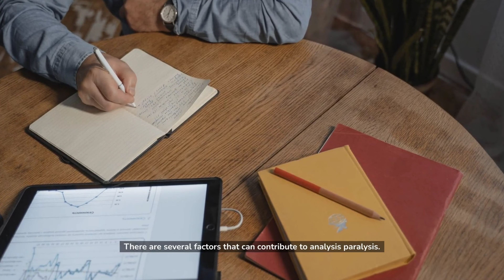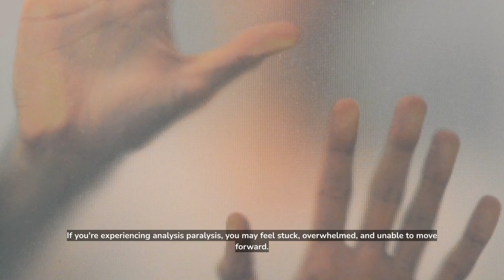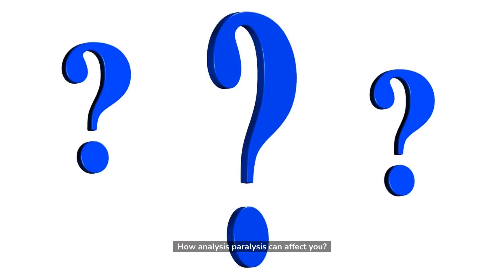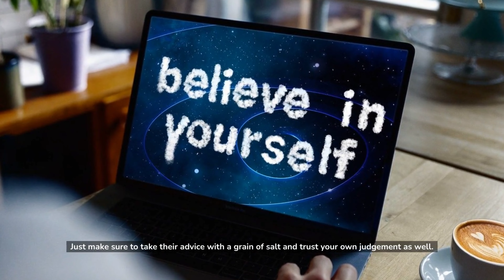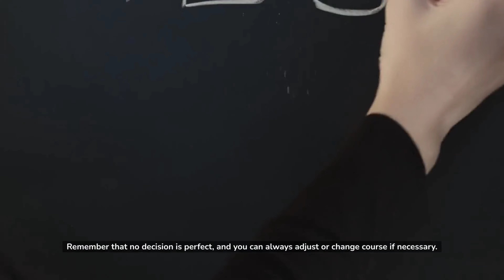How to make decisions without Stalling?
Are you constantly unable to make decisions? Do you find yourself stuck in an endless cycle of indecisiveness, unable to move forward with your plans? If so, you're not alone. Many people struggle with indecisiveness at some point in their lives. In this video, we'll explore the common causes of indecisiveness and offer practical tips for overcoming it. We'll discuss strategies for gathering and evaluating information, setting priorities, and making choices with confidence. Whether you're struggling to make big life decisions or just can't seem to decide what to have for dinner, this video has the tools you need to start moving forward with clarity and purpose.